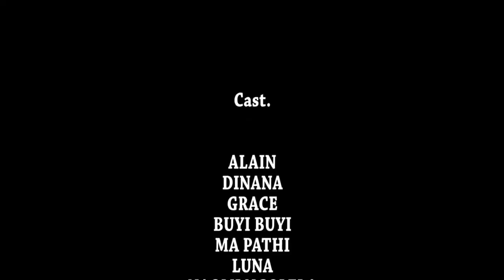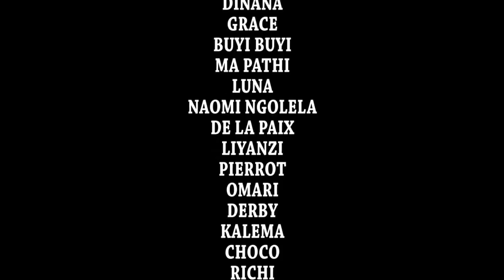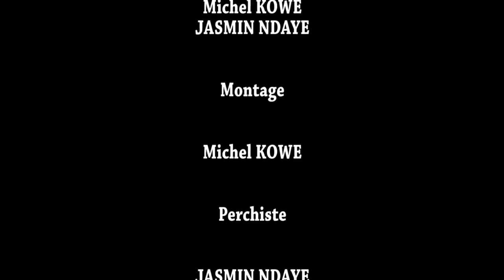4eme Episode MENSONGE NOUVEAU FILM 2021